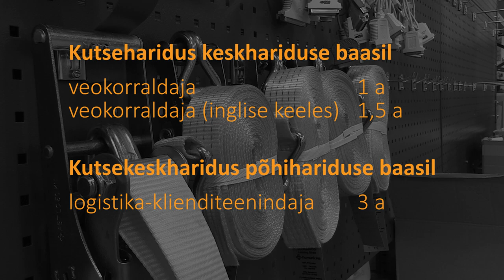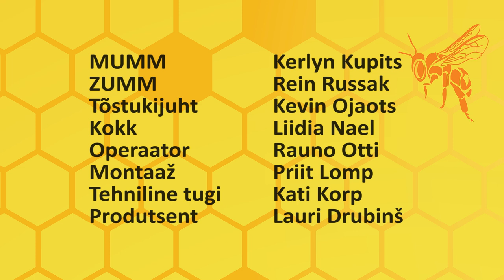Valgamaa Kutseõppekeskus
Valgamaa Kutseõppekeskust ja erialasid tutvustav video.
Valminud: 11/2013